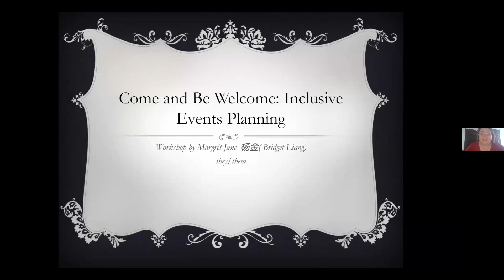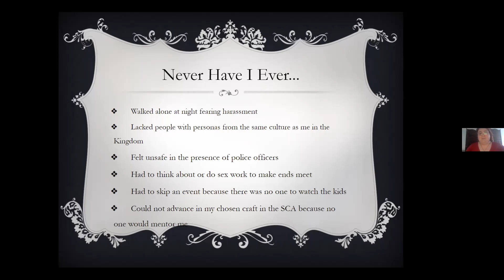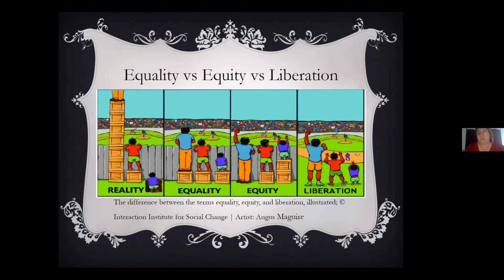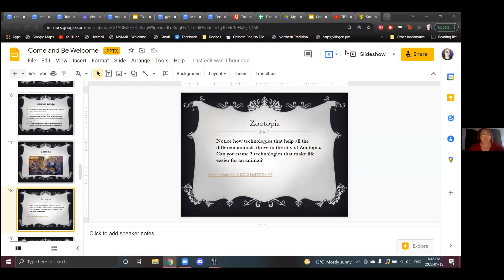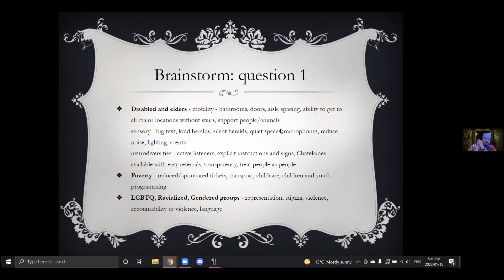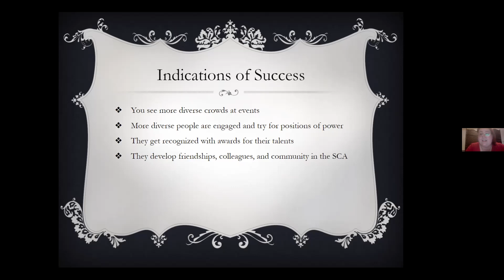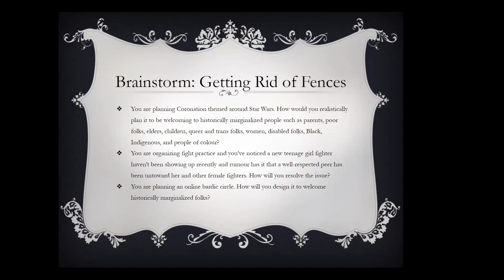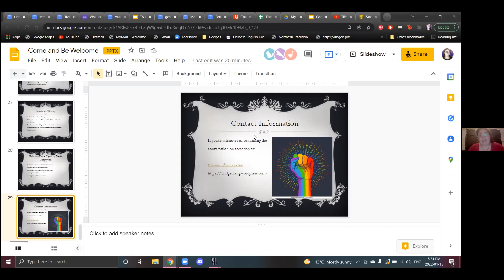Inclusive Events Planning